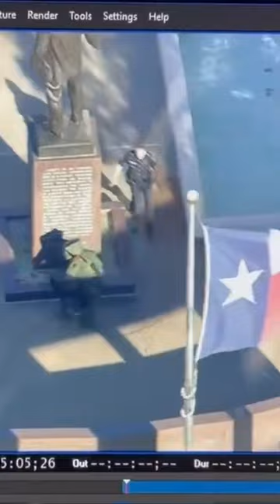Bomb Technician Cools Off in the Fountain